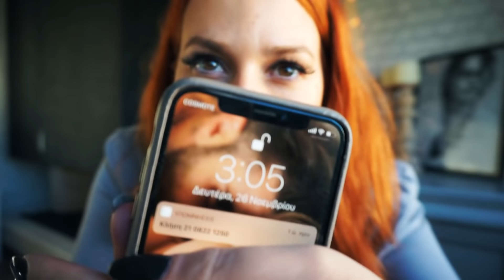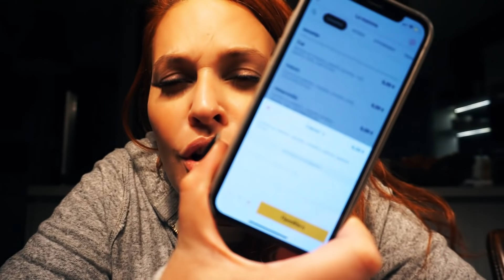Τρώω delivery για μία εβδομάδα | Τι επιλέγω και ποια τα αποτελέσματα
Σας παίρνω μαζί μου όλη την εβδομάδα όπου πάω και κάνουμε διατροφή τρώγοντας delivery. Γραφείο - Σπίτι - Αμάξι - Κανάλι | Ένα βίντεο δρομολόγια, στιγμές και φαγητό! Ελπίζω να πείνας! Let’s do this! ✌🏻

Powered by efood